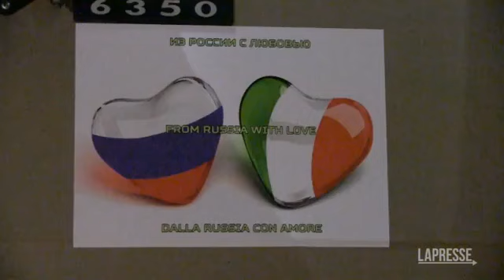Vaia: «Sui vaccini mai pressioni dai russi, nessun incontro segreto con l'ambasciatore»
Il direttore dell'Istituto Spallanzani replica alle accuse su una presunta interferenza sulla sperimentazione di Sputnik

(LaPresse) «Mai, assolutamente mai, c'è stata alcuna pressione da parte dei russi, né dai loro rappresentanti, in nessuna forma. Se un mio collega avesse avuto veramente un'offerta del genere sarebbe andato subito dai carabinieri e all'autorità giudiziaria a denunciarlo». Francesco Vaia, direttore dell'Istituto Nazionale Malattie Infettive Spallanzani di Roma, replica a LaPresse alle accuse mosse dalla stampa riguardo una sua presunta interferenza sulla sperimentazione del vaccino russo Sputnik. «Non c'è stata nessuna sperimentazione - specifica -. Non è stata arruolata nessuna persona alla quale è stato inoculato il vaccino Sputnik. E' stato solo uno studio di laboratorio tra sieri di persone vaccinate in Russia con lo Sputnik e persone vaccinate in Italia con Pfizer. Per quanto riguarda l'incontro con l'ambasciatore russo (Sergey Razov, ndr), non c'è stato alcun incontro segreto, ma sono stato invitato ad un convegno insieme a tanti altri colleghi nel marzo 2021 a Milano» aggiunge il professore. «Abbiamo sempre detto che dovevano essere le autorità regolatorie a vedere se questo vaccino dovesse essere autorizzato. Noi non eravamo il driver dell'autorizzazione di Sputnik, e non è questa la nostra missione. Non è costato nulla, ciascuno ha pagato il proprio, i russi per le loro spese e noi una spesa complessiva di 10 mila euro. Le tre colleghe russe non hanno mai avuto accesso a nessun dato sensibile. L'abbiamo fatto, ribadisco, avendo cura di avere, sia da parte del Garante della Privacy, sia dell'autorità transfrontaliera, tutte le autorizzazioni che serviva avere» ha continuato il direttore dell'ospedale Spallanzani. ( LaPresse/AP - CorriereTv ). Guarda il video su Corriere